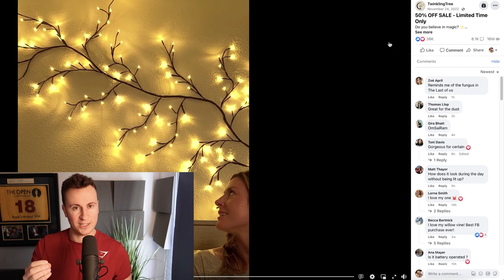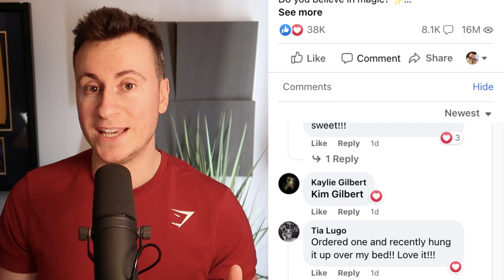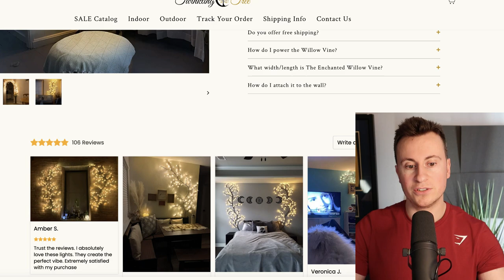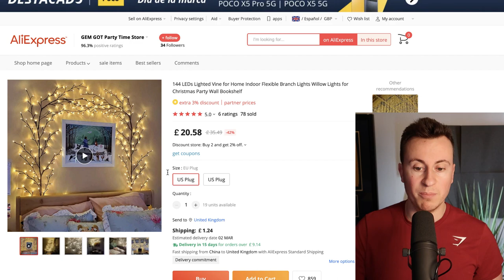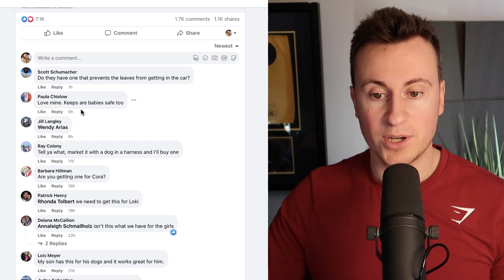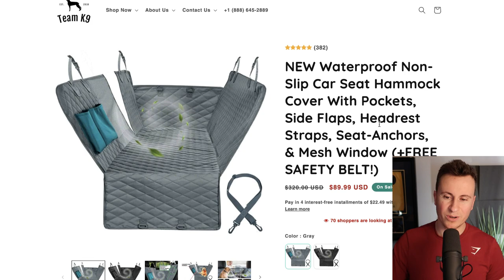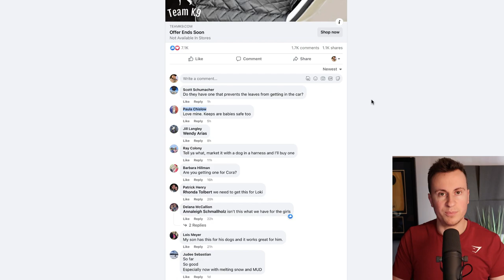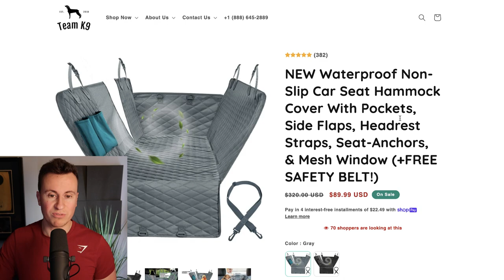2 Proven Products That Are Selling Right Now (Shopify Dropshipping)